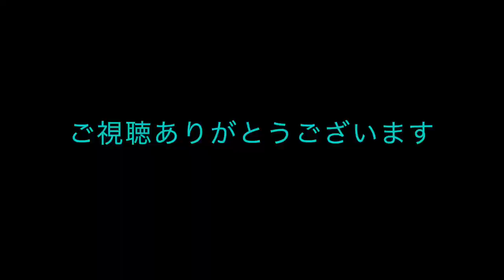春の森 でバードウォッチング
春の森で６種類の鳥に出会えました！鶯の姿を見るのはなかなか難しいのですが、今回は少しだけ見る事が出来ました！鶯